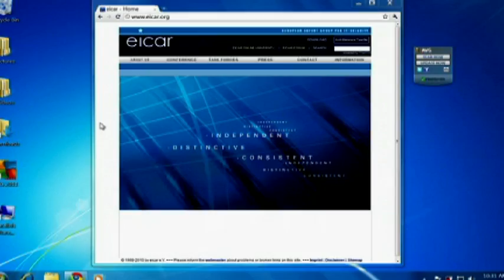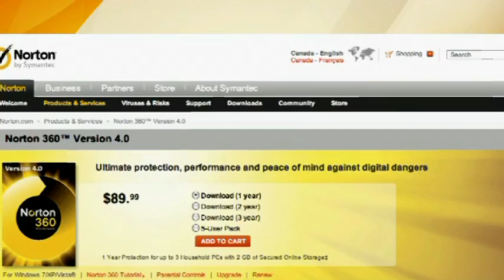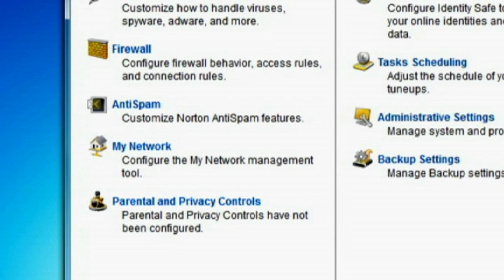AVG Free Software VS. Norton Antivirus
AJ Vickery compares antivirus software to help you make a better decision when protecting your computer.